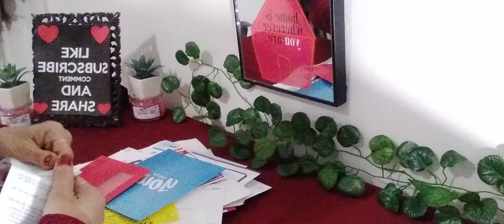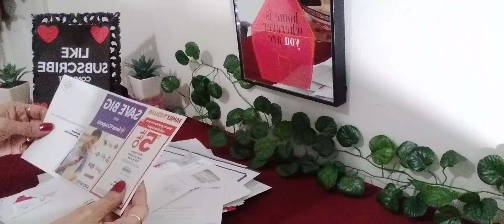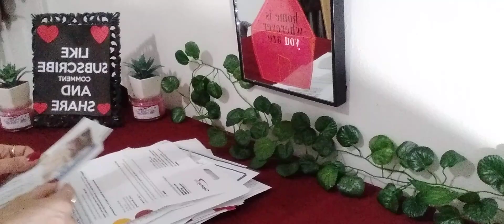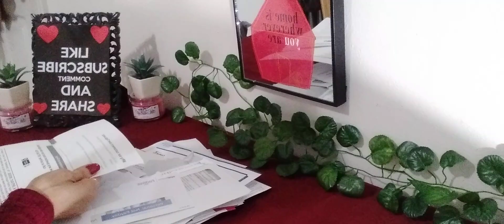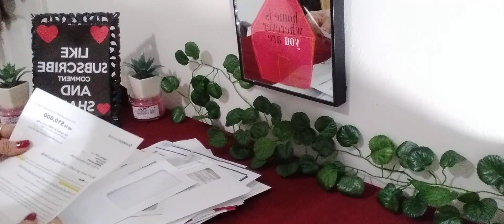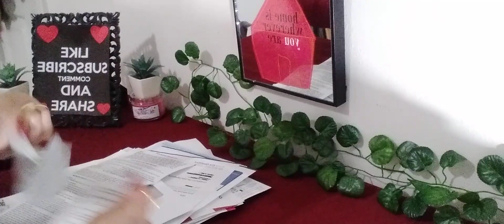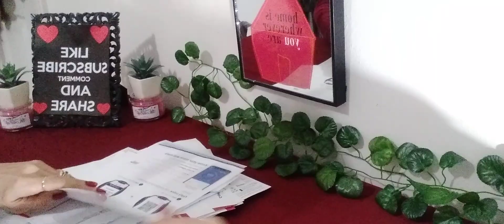ASMR RIPPING Old Documents/Mail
Thanks subbies more content coming soon!!! ❤